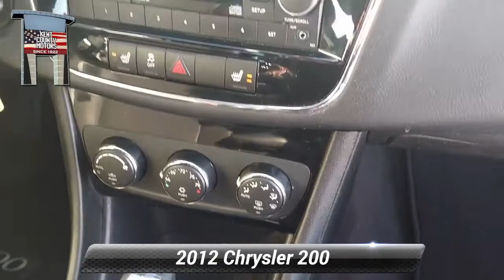Used 2012 Chrysler 200 Touring, Dover, DE 10033A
Bright White Clearcoat 2012 Chrysler 200 Touring 6-Speed Automatic 2.4L I4 PZEV 16V Dual VVT Odometer is 5271 miles below market average! 20/31 City/Highway MPGAwards:* 2012 IIHS Top Safety Pick Reviews:* If you covet a nicely detailed mid-size all-American convertible that can comfortably seat four adults with usable room in the trunk, even when the power top is dropped, this is your car. Source: KBB.com* Lots of features for the price; strong V6 engine; composed ride and handling; available convertible model. Source: Edmunds

[RLVID:1103:9c4b9139f162a29a:464a46b038a06fc8:1]